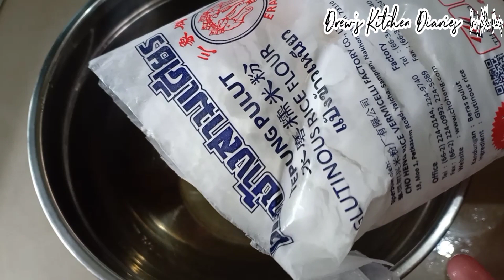Salai Durian Bungkus#relaxing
Salai Durian

Bahan-bahannya:

1.Tepung pulut 500gm
2.Gula kasar 2 sudu
3.Gula apong 1 sudu
4.air
5. Isi Durian
6.minyak masak( dioles pada daun pembungkus )
7.Daun pisang